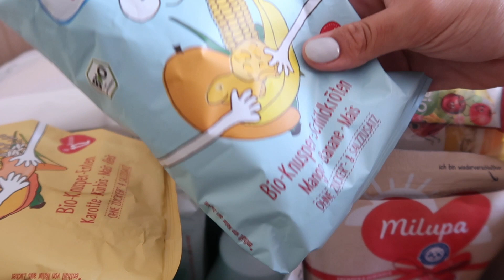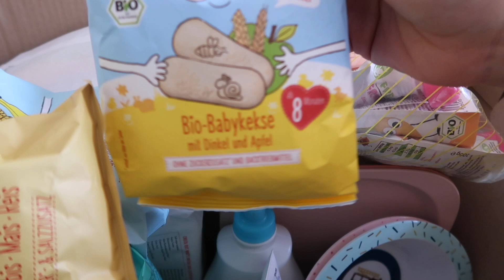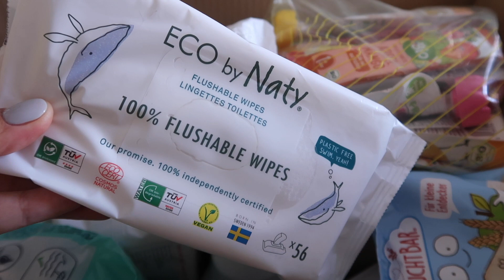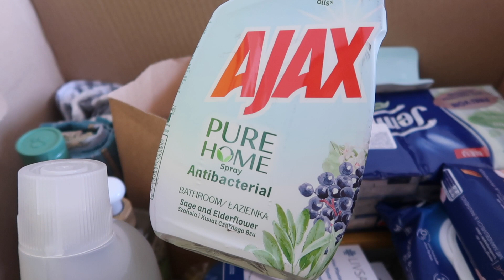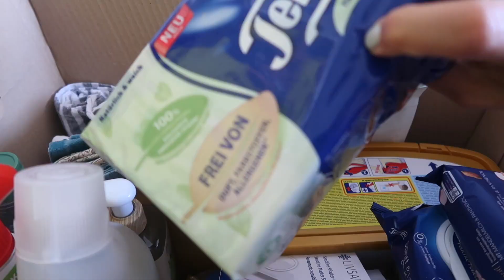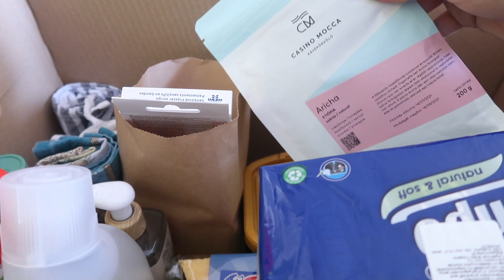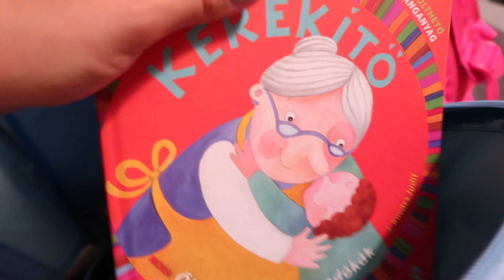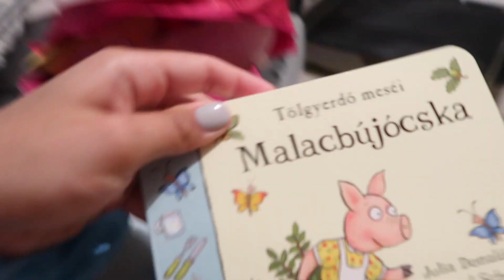Így pakoltam be az első családi (ikres) nyaralásunkhoz 2021 | fatimapanka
Hello Drágák! 😊 🌸

Ebben a videóban megnézhetitek, hogyan pakoltam be és miket szereztem be az első, külföldi nyaralásukhoz az ikrekkel. Biztos vagyok benne, hogy néhány dolgot elfelejtettem megemlíteni, mint például a popsikrém (pedig kétfélét is pakoltam) vagy a baba orrspray és az orrszi-porszi, de igyekszem a napokban elkészíteni nektek a listákat, amit a videóban is ígértem, s oda feljegyzek majd mindent, ami a videóból esetleg kimaradt. 🙏🏻 ☀️